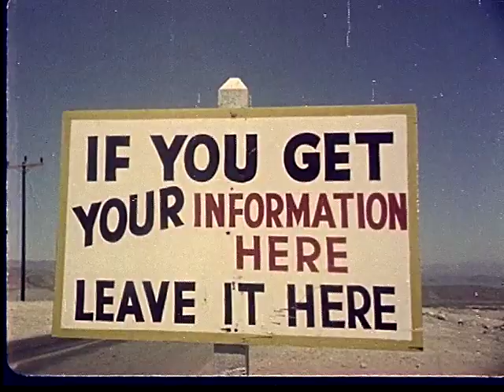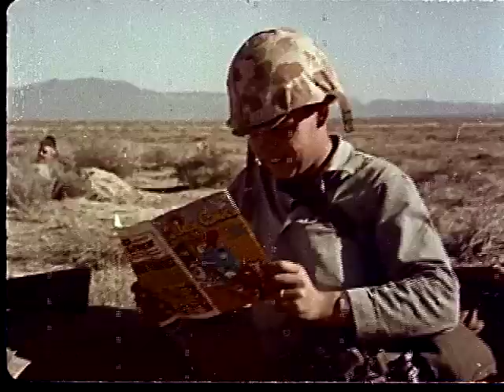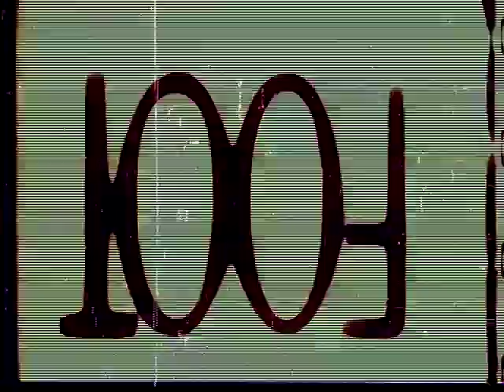Atomic Bomb Blast Effects by U.S. Army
Color footage of atomic bomb tests with active duty military personnel at Camp Desert Rock, Nevada Test Site, Nevada. Shows soldiers in foxholes as nuclear detonation occurs nearby; light and shockwaves; blowing dust; soldiers climbing out of foxholes and running towards mushroom cloud. Some of this footage is familiar by virtue of having been seen in the film Atomic Cafe.

Astounding footage of nuclear weapons testing; atomic bomb explosion in the southwestern US desert (New Mexico); great mushroom cloud shots; soldiers in trenches passing time in the desert.

00:01:13:06 1950s to 1960s line of army jeeps drive toward camera down long straight road in desert nuclear test site; jeeps pass sign “If Your Wouldn’t Tell Stalin, Don’t Tell Anyone.”

00:01:21:24 CU sign in blue and red letters on white board “Talk Means Trouble, Don’t Talk.”

00:01:26:17 CU sign posted along desert road in blue and red letters on a white board “If You Get Your Information Here, Leave It Here.”

00:01:43:08 Soldiers in camouflage helmets and green uniforms walk past camera; one soldier on large walkie-talkie radio phone.

00:01:56:19 Great shot of army truck parked in the desert of what looks like the southwestern United States; two men stand atop the truck while a third man walks away from the truck toward the camera passing between two soldiers filming him with 35mm cameras set up on tripods.

00:01:59:27 Group six standing soldiers, one African-American soldier, three on walk-talkie radio with large antennas; soldiers are standing around waiting, looking out into the desert.

00:02:03:27 Three soldiers, one in camouflage helmet, another in hat, sitting cross-legged on the desert floor playing cards. Visible in the distance are other groups of soldiers scattered about.

00:02:07:27 Soldier in uniform and helmet lies flat on his back, eyes closed, one knee slightly bent, clutches bag under one arm, holds a cigarette in his other hand; rifle lies several yards away resting on desert shrub.

00:02:10:07 MS solder in unstrapped camouflage helmet, reads comic book smiling; empty desert and desert mountains along the horizon behind him.

00:02:13:03 MS low angle soldier in hat and aviator sunglasses on phone; blue sky behind him and the corner of a sandbag fortification.

00:02:28:20 VS armed combat soldiers in American South West desert simultaneously jumping into trenches and waiting.

00:02:46:05 Soldier in helmet crouched in trench, holding rifle upright, anxiously smokes cigarette.

00:02:50:29 CU shot from above to soldiers play cards while crouched in trench.

00:02:56:01 Two soldiers waiting gazing out from behind trench wall; one soldiers checks his wristwatch.

00:03:00:17 VS soldiers standing behind desert bunkers duck for cover down into bunkers and trenches.

00:03:22:22 VS soldiers in helmets, many holding rifles, anxiously waiting in trenches; soldiers with heads ducked down in trenches.

00:03:32:26 VS abandoned or unoccupied tanks in the desert; dummy of a soldier in winter fur-lined coat lying face down on desert floor; MS stuffed soldier dummy with painted face of Japanese soldier.

00:03:42:02 Silhouette of man’s profile speaking into microphone in dark bunker looking out of window; outside of bunker window is back of blonde-haired soldiers head looking out upon desert landscape.

00:03:45:15 Beautiful shot of desert landscape and mountains in distance dotted with sandbags from trenches in foreground; shot flashes with extremely bright light from nuclear explosion.

00:03:51:04 Shocking and amazing shot of soldiers nervously waiting in trench stand up, camera turns following soldiers gaze revealing bright nuclear explosion, soldiers in trenches shielding their eyes; enormous mushroom cloud forms looming over the soldiers.

00:04:12:20 Two soldiers with rifles rise from trench are struck by strong gust of sand and dust.

00:04:17:09 Long row of soldiers in trench looking out into desert, are unexpectedly met by strong gust of dust and sand.

00:04:19:17 VS soldiers rise from trenches and walk toward explosion with helmets on head and rifles in hand; surreal shot of soldiers walking in desert dwarfed by behemoth nuclear mushroom cloud; camera pans up towering mushroom cloud continually growing higher into the sky.

00:04:58:28 VS 50 to 100 soldiers standing in the desert looking up at the sky in awe.

00:05:04:07 Great POV shot from behind soldiers shoulder looking up at mushroom cloud.

00:05:11:10 MS two soldiers wearing helmets with rifles slung over shoulder, gaze up at mushroom cloud in awe.

Desert landscape flashes with light; enormous fiery nuclear explosion center of frame in distance; mushroom cloud grows spreading upward.